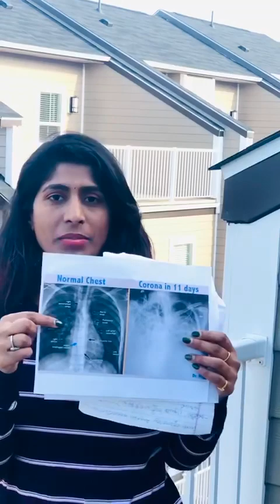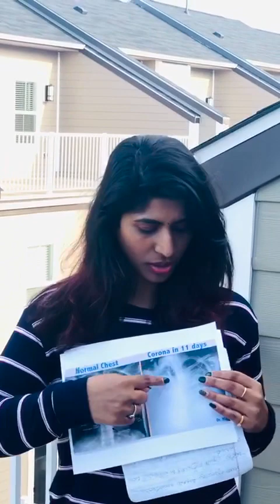Covid in india - Lung Damage -Coronavirus outbreak Update -2 ||covid 19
Things to know about Corona(COVID-19)  in Telugu || Lung damage x-ray|| coronavirus outbreak|| coronavirus in india || covid in india|| coronavirus india|| covid 19